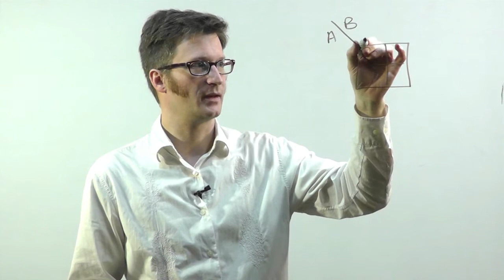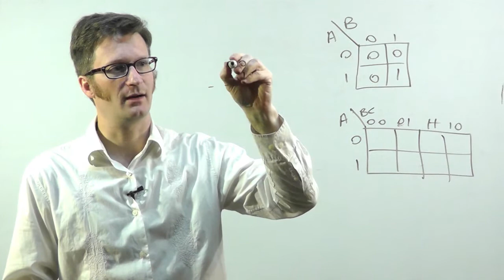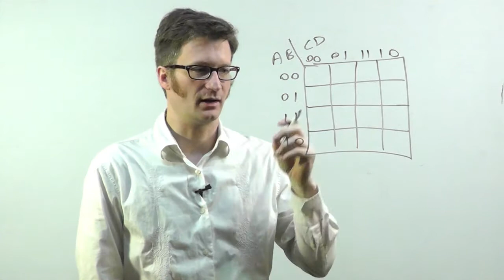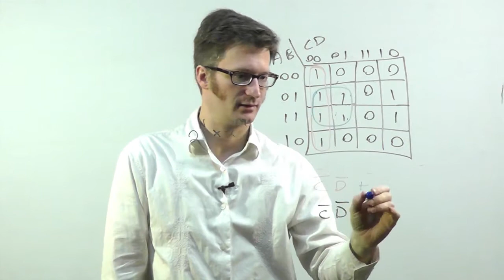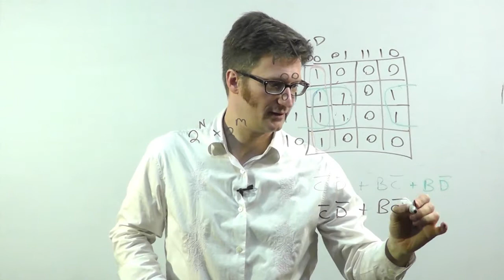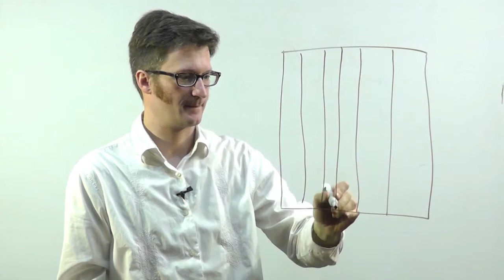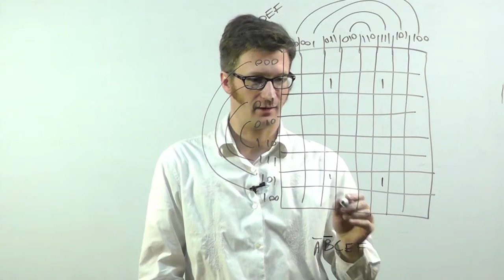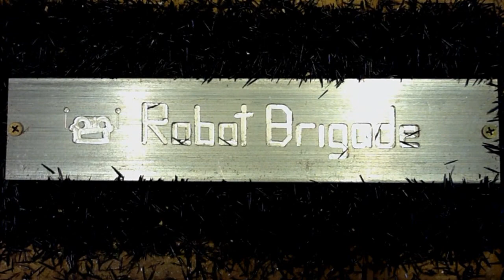Digital Logic - Karnaugh Maps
This is one of a series of videos where I cover concepts relating to digital electronics.   In this video I talk about Karnaugh maps and how to use them to turn a truth table into a simplified logic expression.